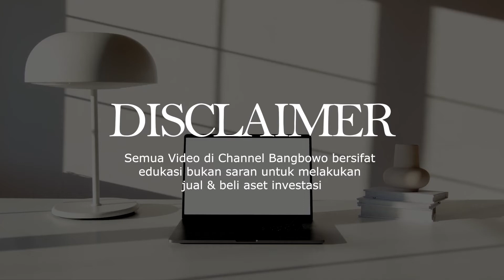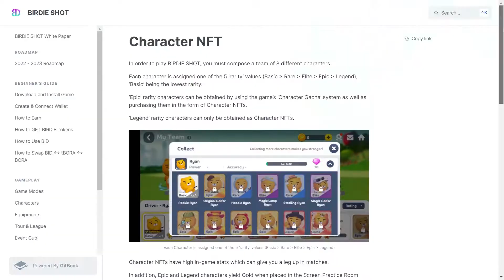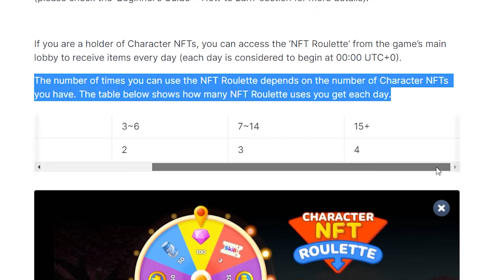TINGGAL PUTER-PUTER TIAP HARI DAN BISA BANTU KALIAN MAKIN CUAN